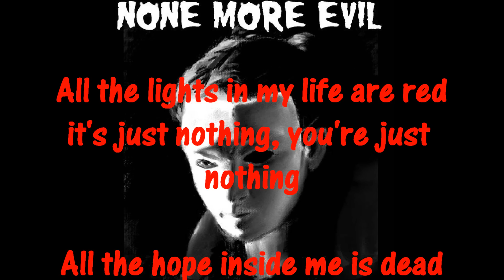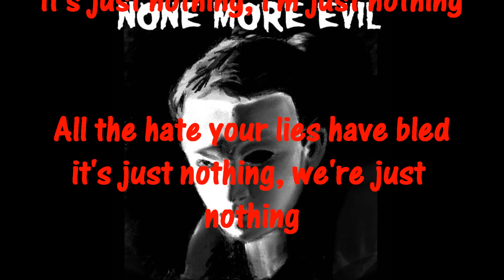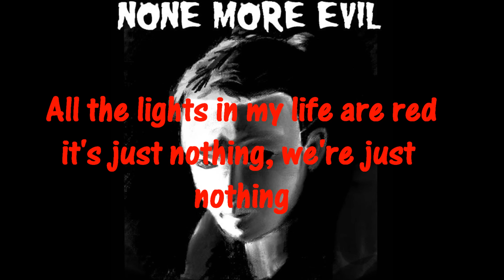"FRESHTRATION" by NONE MORE EVIL (lyric video)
"Freshtration" by None More Evil
from "WHORE" 2005 album

written by Greg Botty and Jeff D'Ambrosio